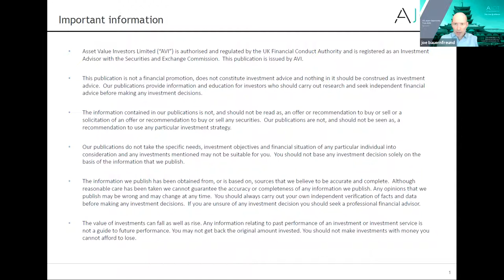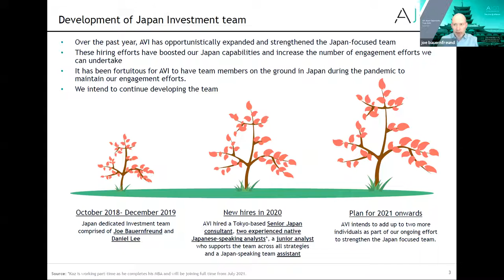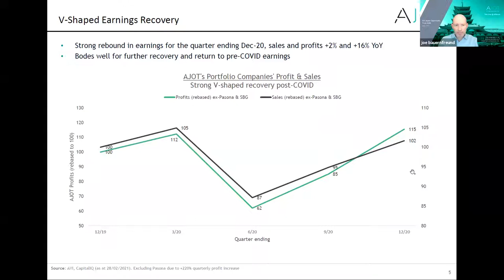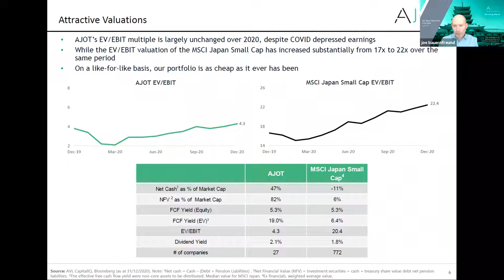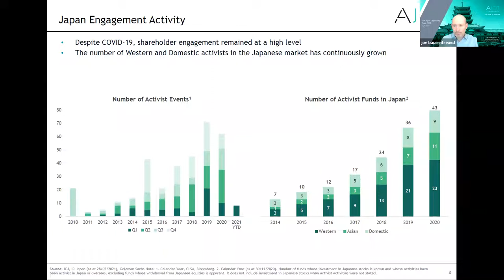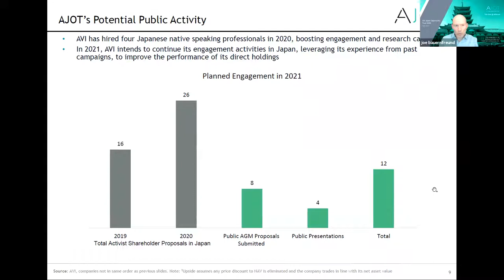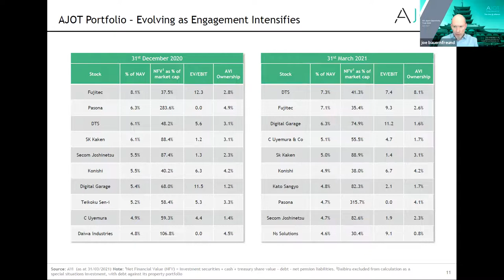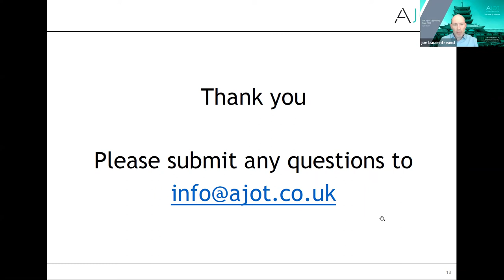Annual General Meeting - AJOT Seminar April 2021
In this video, you will watch the AGM presentation for AJOT 2021

This annual general meeting is hosted & presented by Joe Bauernfreund, CEO and Chief Investment Officer at Asset Value Investors.

//About us:
Asset Value Investors (“AVI”) have been investing in Japan for three decades. AVI focuses on undervalued companies with resilient and growing earnings that investors overlook due to non-fundamental factors.

*AVI Japan Opportunity Trust p.l.c is referred to as ‘AJOT’ throughout the channel. AJOT’s investment managers, Asset Value Investors are referred to as ‘AVI’*

//IMPORTANT INFORMATION
AVI is authorized and regulated by the Financial Conduct Authority of the United Kingdom (the "FCA") and is a registered investment adviser with the Securities and Exchange Commission of the United States. While AVI is registered with the SEC as an investment adviser, it does not comply with the Advisers Act with regard to its non-U.S. clients. This video does not constitute an offer to buy or sell shares in AVI Japan Opportunity Trust (the "Trust"). The contents of this video are not intended to
constitute, and should not be construed as, investment advice. Potential investors in the Trust should seek their own independent financial advice. AVI neither provides investment advice to, nor receives and transmits orders from, investors in the Fund.